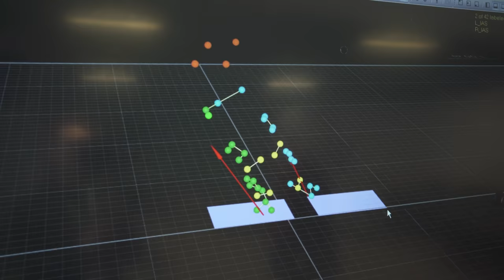Education | Argyle & Marjon celebrate milestone with announcement of five-year Academic Partnership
Argyle Community Trust are proud to announce a full five-year academic partnership with Plymouth Marjon University – the perfect way to celebrate ten years of our unique partnership with the prestigious higher education provider.

2023 marked a major milestone, with Argyle and the University having worked collaboratively on quality and inclusive higher education in football since 2013.

The state-of-the-art facilities at Marjon, combined with subject experts and experienced Argyle staff in a student-centred environment create unrivalled opportunities in sport for learners. Marjon was recently named in the top four universities in the UK for career prospects at the What Uni Student Choice Awards 2023, with many having gone on to have successful careers at Plymouth Argyle and Argyle Community Trust.

Marjon was also named top two university in England for student satisfaction, and in 2023 was ranked top three in England for social inclusion in the Good University Guide 2024, aligning perfectly with the Trusts important visions and values.

Argyle Community Trust’s Higher Education Coordinator Tim Dudding expressed his delight at the new partnership: "We are thrilled to announce the new five-year partnership between Argyle Community Trust and Plymouth Marjon University. We very much look forward to building on the previous ten years of successful collaboration.

“The partnership will allow current and future students to benefit from academic delivery from industry professionals, a high-quality British University and Colleges Sport (BUCS) football provision, and countless voluntary and paid work placement opportunities.

“Over the next five years we seek to capitalise on the exciting developments at the Club and for Marjon to provide a flagship student experience for all those associated with our programmes.”

The Partnership at Marjon has been led by Senior Lecturer and Programme Area Leader, Dr Phil Brown: "We are delighted to celebrate the ten-year anniversary of our partnership with Argyle Community Trust. There have been so many benefits to both organisations, not least the brilliant collaboration in supporting student learning and employment of Marjon graduates.

“We have signed this five-year Academic Partnership Agreement to enable us to collaborate on student learning, industry placements, and co-created student-led projects supporting the local community.

“An integral part of the new partnership has been the appointment of a Higher Education Coordinator. Through this dedicated role, we can deepen our joint work and professionalise the student football playing programme at Marjon. This will see male and female footballers benefit from high quality coaching from professional coaches, and have sports science, strength and conditioning, sports therapy, and performance analysis support from students studying programmes across Marjon’s School of Sport, Exercise and Rehabilitation.

“Plymouth Marjon’s Ladies and Plymouth Argyle Women goalkeeper, Jasmine Reed, is a great example of a student pursuing a dual career playing football alongside studying BSc (Hons) Sport Business Management.”

Professor Claire Taylor, Vice-Chancellor and CEO of Plymouth Marjon University said: “I am delighted with the five-year academic partnership between Argyle Community Trust and Plymouth Marjon University.
“This partnership is a testament to the hard work and dedication of Dr Phil Brown and the team, and both organisations, in providing high quality and inclusive degree programmes in football; it really evidences the University’s vision of being a beacon of opportunity within the city and wider south west region. I am confident that this partnership will provide a unique student experience for all those associated with our programmes, and I look forward to seeing the exciting developments that will come out of this collaborative work over the next five years.”
The Trust continue to support students on the BA (Hons) Football Coaching and Development and BA (Hons) Sport Development and Coaching programmes, which align to their mission and the projects they deliver.

The new partnership allows those interested in the football playing programme to choose to study any degree at Plymouth Marjon University, which dramatically increases the opportunities for students who may pursue varied career paths alongside their competitive football experiences.  The partnership has also seen students on the BSc (Hons) Football Science programme collaborating with both the Trust and Plymouth Argyle on performance aspects of football.